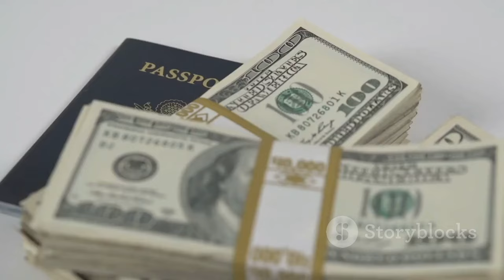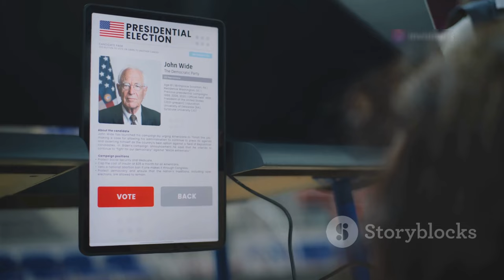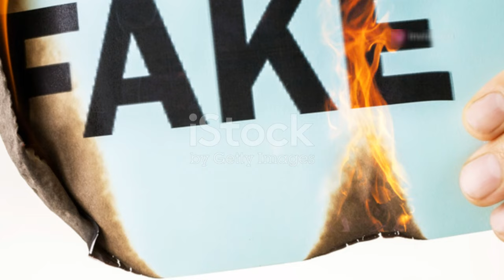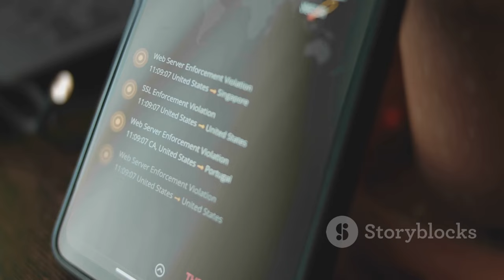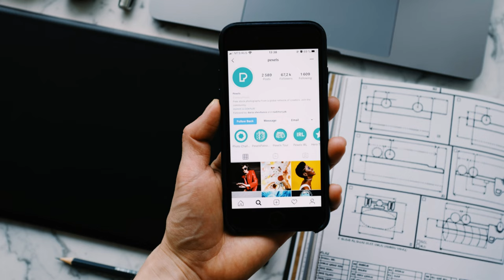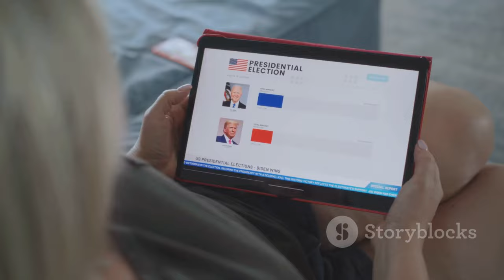Nem fogják elvenni a telefonokat a Madách Imre Gimnáziumban - Digitális kultúra oktat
OUTLINE:
00:00:00 A Bold Decision
00:00:59 The Heart of the Matter
00:01:30 Missing the Mark?
00:02:48 Tech as a Learning Tool
00:04:00 Rules for the Digital Age
00:05:24 Fostering Healthy Habits
00:06:44 Key to Successful Integration
00:08:08 Digital Skills in Focus
00:08:44 A Step Towards Digital Maturity

Nem fogják elvenni a telefonokat a Madách Imre Gimnáziumban - Digitális kultúra oktatás 2024

**Category:**
Education

**Description (Hungarian):**
📱🧑‍🏫 **Nem fogják elvenni a telefonokat a Madách Imre Gimnáziumban!** 🎓✨

A Madách Imre Gimnázium nevelőtestülete bejelentette, hogy a digitális eszközök használata az órák alatt megengedett, céljuk pedig a diákok helyes digitális kultúrára való nevelése! 🚀📚

A videóban megosztjuk a legfrissebb híreket és véleményeket a mobiltelefonok iskolai használatáról, valamint arról, hogy miért nem érdemes a tiltásra fókuszálni. 🤔💬

🔔 **Tarts velünk, és tudd meg, hogy milyen változások várhatóak a magyar oktatásban 2024-ben!** 🌍📖

👉 **Kövesd a Magyar Narancs-t a legújabb hírekért és elemzésekért!** 📰❤️

**Video Title (English):**
They Will Not Take Students' Phones at Madách Imre High School - Digital Culture Education 2024

**Description (English):**
📱🧑‍🏫 **They Will Not Take Students' Phones at Madách Imre High School!** 🎓✨

The teaching staff at Madách Imre High School has announced that the use of digital devices during lessons is permitted, aiming to educate students on proper digital culture! 🚀📚

In this video, we share the latest news and opinions on the use of mobile phones in schools, and why focusing on bans may not be the best approach. 🤔💬

🔔 **Join us and find out what changes are expected in Hungarian education in 2024!** 🌍📖

👉 **Follow Magyar Narancs for the latest news and analyses